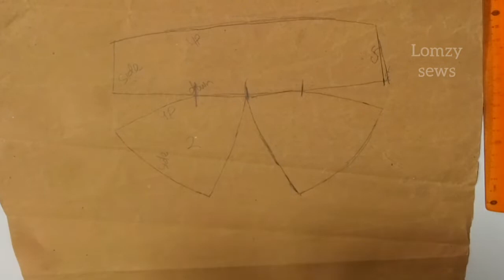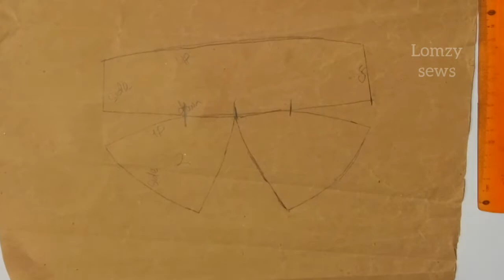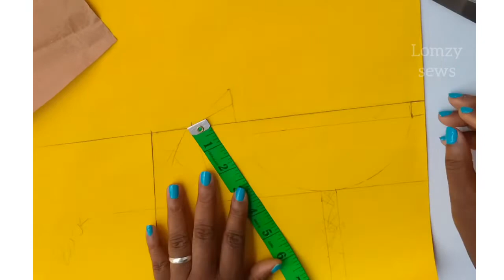🧵pt2 How To Make Corset Top Bustier Pattern Drafting Trueing Tightening And Bust Enlargement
👌 How To Make Corset Top, Bustier Pattern Drafting Tutorial
This sewing tutorial is Trueing and tightening Corset Bustier Pattern bra cup. Easy Sewing Tutorial

and remember to turn on your notification

0.00 intro
0.18 Trueing the bra cup
1.14 Tightening the bra cup
4.00 Tightening the under bust
4.53 Shape the back for Corset Lacing
5.17 Add Corset Lacing Space

sewing projects for beginners
corset TikTok
how to make a corset
diy corset
crotchet corset top
corset making tutorial
corset top
corset making before and after
how to make a corset top
diy corset top
corset training
how to lace a corset
how to sew a corset
how to sew a corset top
making a corset
corset pattern
Bustier Pattern
bustier Pattern Drafting
bustier tutorial
tutorial
easy
corset dress
dress
corset dress
corset
corset diy